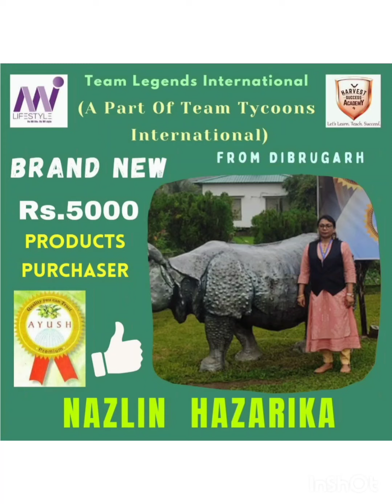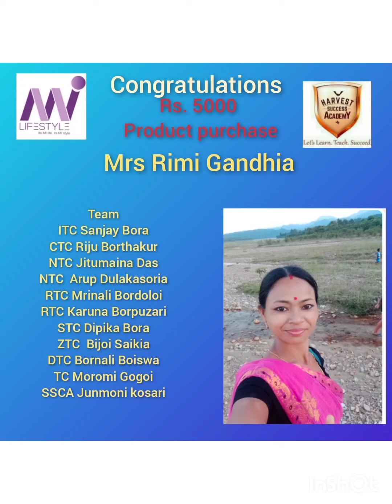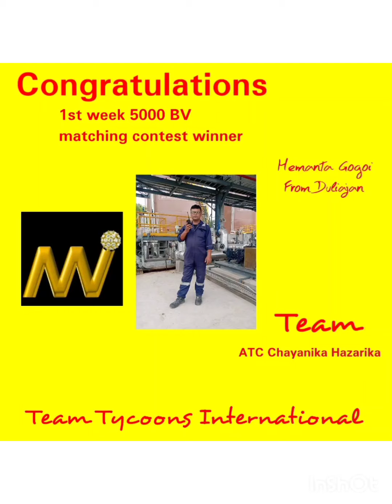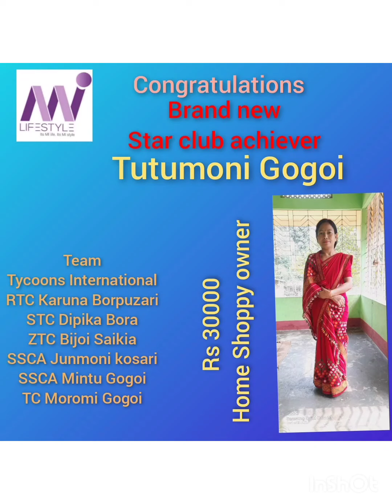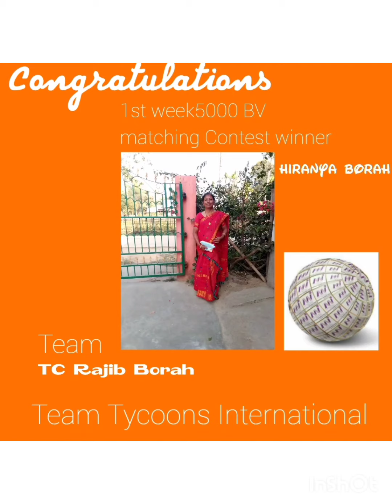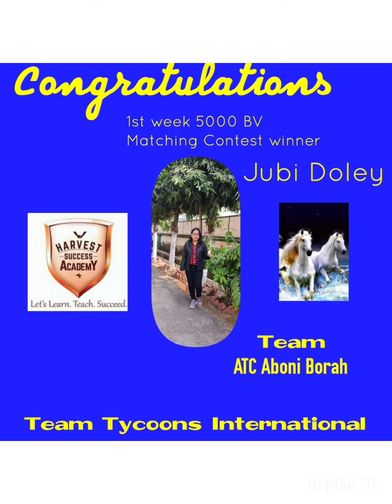Mi Lifestyle Mi Lifestyle.....Mi Lifestyle...